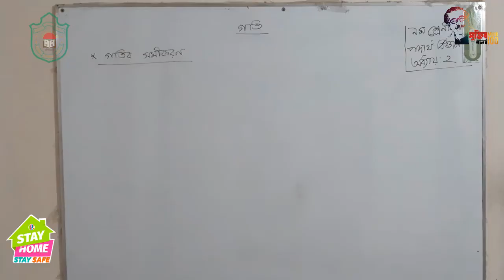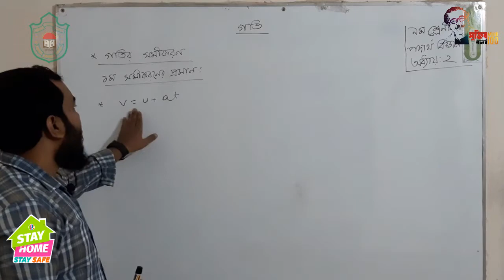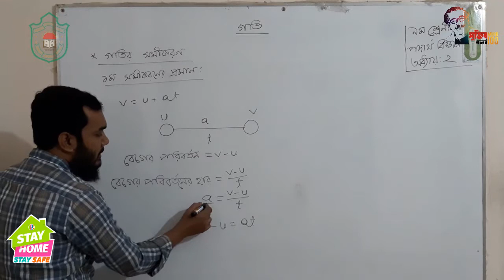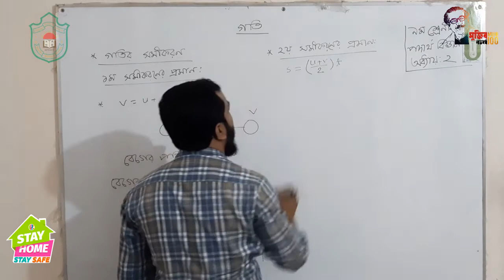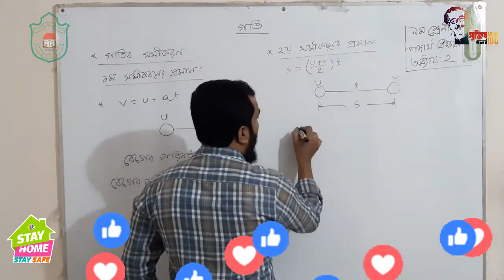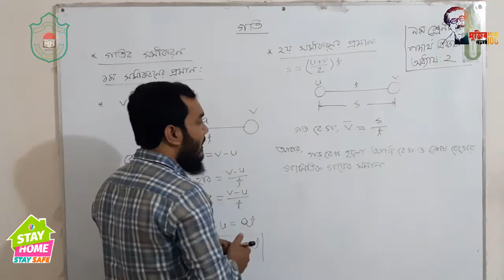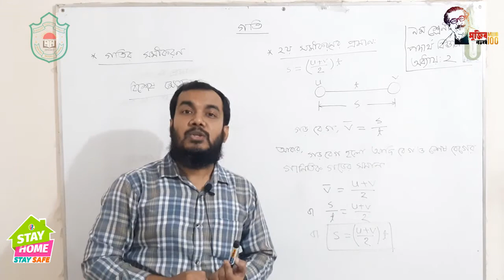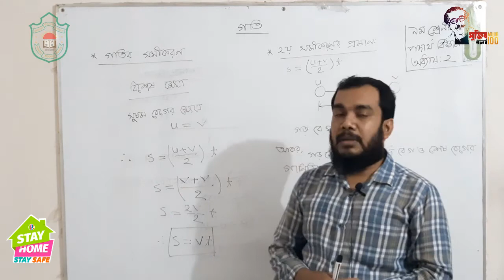Class Nine || Physics || Chapter-2 || গতির সমীকরণ